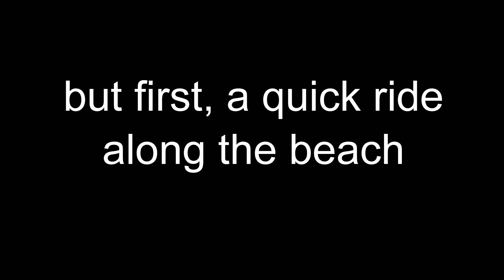San Gabriel River Bike Trail - Weekenders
Biked 38 miles from Azusa to Seal Beach riding along the San Gabriel River Bike Trail.

84.1 miles
877 feet elevation